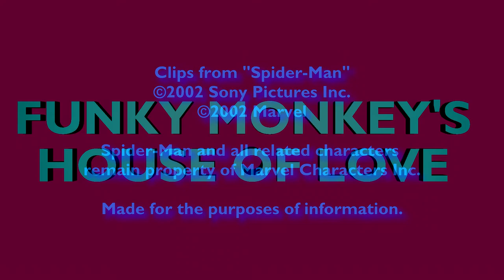HoL Shorty: A Brief History of Spider-Man (Part 1)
Originally released in the wake of reviewing the first Sam Raimi Spider-Man Movie, we take a look at the Web-slinger's comic book origins, and his in-universe origins also!